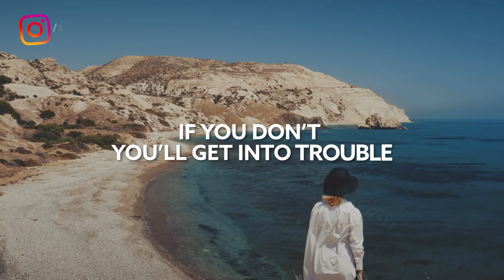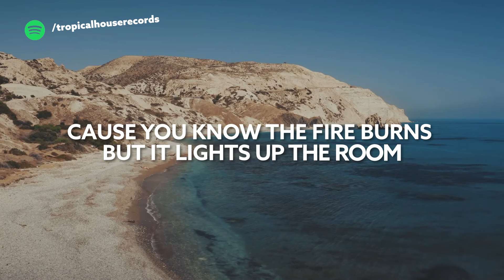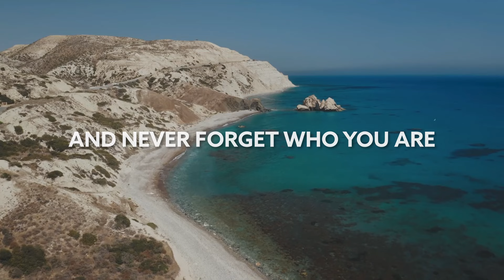TWOPILOTS - Made Of Gold (ft. Joakim Wilow) [Lyric Video]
Song TWOPILOTS - Made Of Gold (ft. Joakim Wilow) [Lyric Video]

🎙️🎵 Lyrics:

Sometimes you have to let go
If you don’t you’ll get into trouble
Life is the dancer you are the dance
Spread your wings let the wind take your hands

Cause you know the fire burns but it lights up the room
I know it hurts but things get better soon
The darkest time is right before the dawn
Keep your head high eyes on the horizon

And never forget who you are
The sun sets and talk to the stars
And they know, yeah they know, they know
You’re made of gold

When there’s a heavy weight breaking your back
Know that light shines right through the cracks
When there’s too much you’re put under pressure
Know that carbon turns into diamonds

Never forget who you are (never forget who you are)
Deep down inside of your heart (inside your heart) you know (you know)
You know, yeah you know, you know